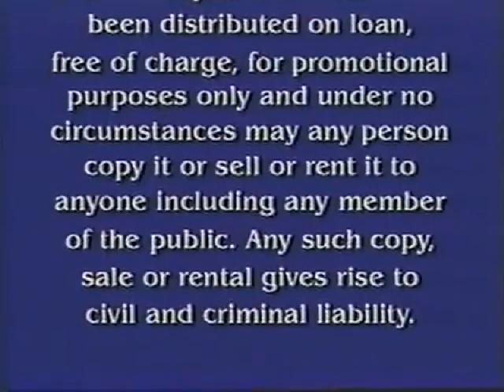Opening & Closing to All Grown Up! 2003 VHS (Promotional Copy Version)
Credit to Klasky Csupo & Nickelodeon

Which real or fanmsde cartoon that has the paramount 90th anniversary feature presentation logo i'm gonna make?